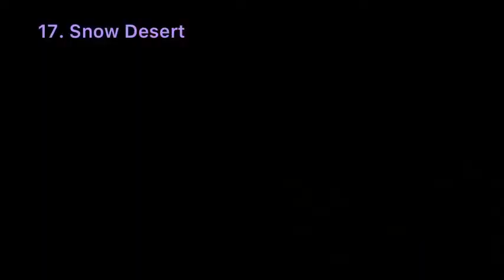Creating New Level Themes For Super Mario Maker 2 - Viewer Edition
Also sorry if I didn’t do your request I didn’t really have much time on my hands lol.

Song
Wario Land Shake It - Glittertown

(Cause I think we all know that song is a bop)